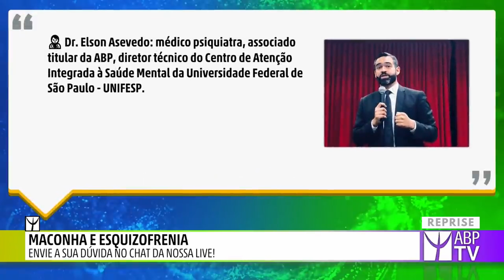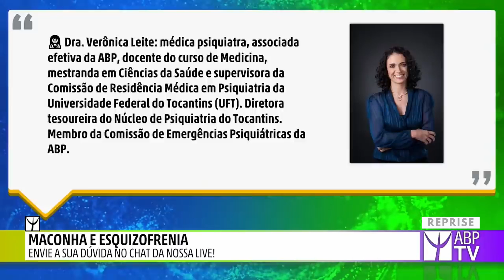ABP TV - Maconha e Esquizofrenia | REPRISE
A maconha é uma das drogas ilícitas mais polêmicas no cenário atual. Enquanto alguns grupos se esforçam para comprovar a ausência de riscos no uso da droga e seus derivados, ou até mesmo, possíveis benefícios à saúde, diversos estudos comprovam que o consumo de maconha está relacionado ao desenvolvimento de transtornos mentais. Um dos transtornos é a esquizofrenia - uma doença mental grave que acomete aproximadamente 23 milhões de indivíduos em todo o mundo, de acordo com a Organização Mundial da Saúde (OMS). No ABP TV de hoje, vamos reprisar o programa "Maconha e Esquizofrenia". Um debate muito enriquecedor que sanou muitas dúvidas, como o uso de maconha pode propiciar o desenvolvimento da esquizofrenia? Quais são as consequências do uso da maconha em pessoas já diagnosticadas? Qual é a relação entre maconha e psicose?

🕑 Assista ao ABP TV toda terça-feira, 20h30, horário de Brasília. Você pode assistir no YouTube ou no Facebook. Participe dos debates ao vivo mandando suas perguntas no espaço de comentários da Live! 🔔 Clique em definir lembrete pra ser notificado sempre.

👨‍💼 Apresentação: Lucas Veloso
📡 Direção de TV: Diego Schueng
🎥 Transmissão ao vivo: RecPlay Produtora
🎬 Produção: Departamento de Comunicação da ABP
👔 Realização: Associação Brasileira de Psiquiatria - ABP